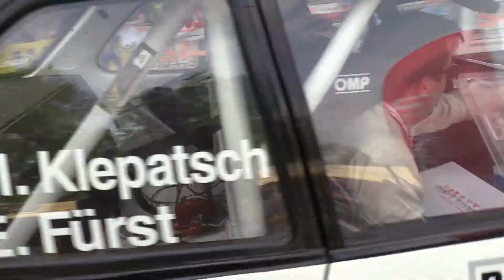50. Rallye Český Krumlov 2023 | 203 | Mario Klepatsch - Erik Fürst